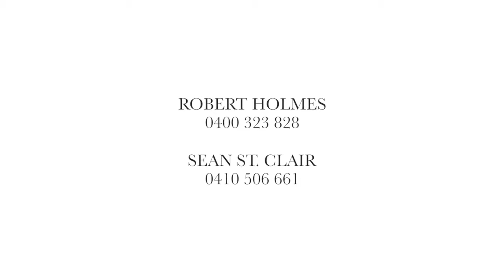7C/18 King Street, Waverton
Bathed in north-westerly sunlight, this impressive 107sqm apartment affords a low maintenance, resort-like lifestyle of undeniable luxury